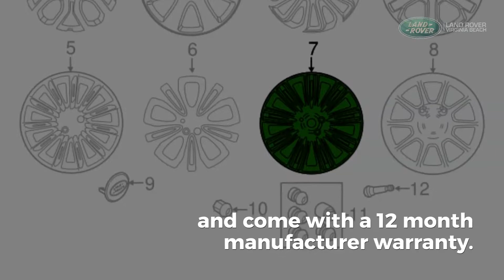Range Rover 22" Alloy Wheels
Set your Land Rover Range Rover apart from the rest with these 9 split-spoke OEM alloy wheels